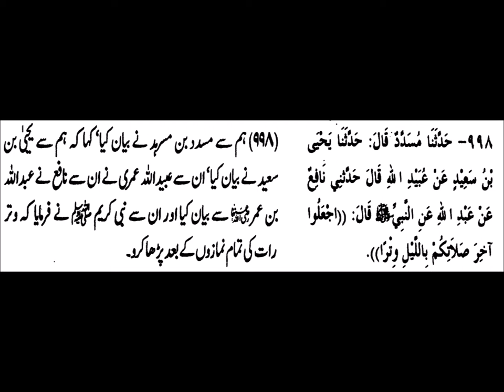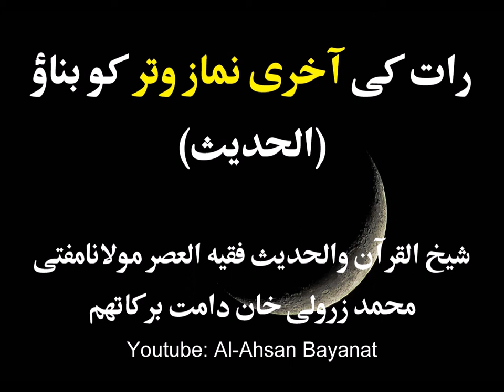Raat Akhri Namaz Witar by Mufti Muhamad Zarwali Khan DB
Shaikh-Ul-Hadees Wal Tafseer Maulana Mufti Muhamad Zarwali Khan D.B.A